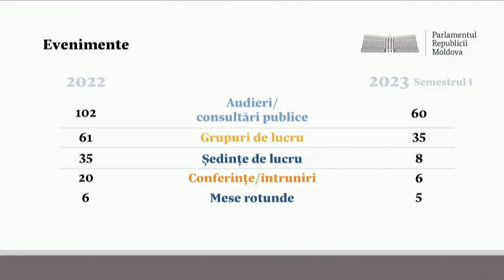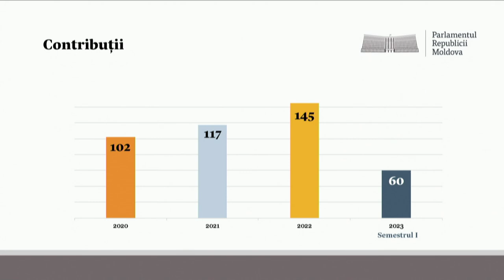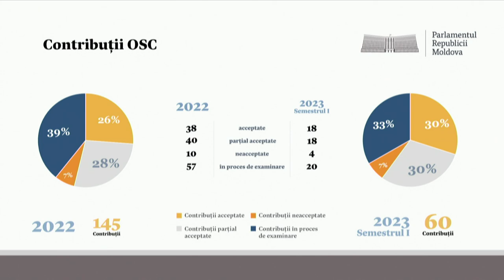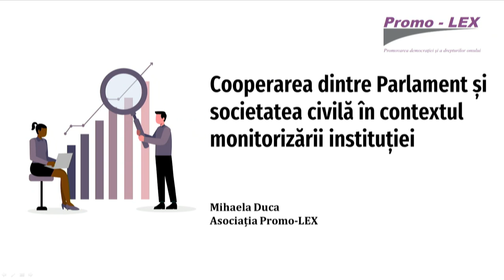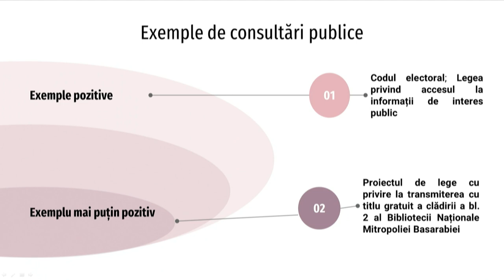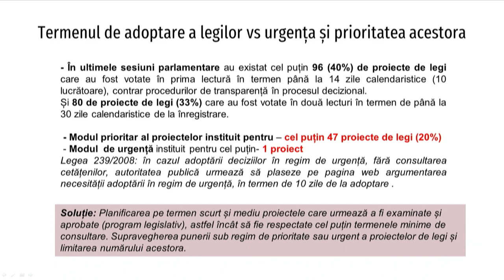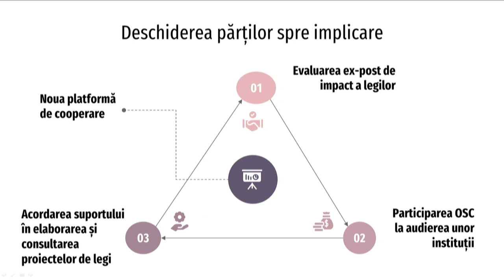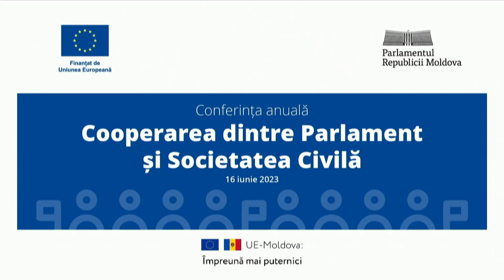Conferința anuală „Cooperarea dintre Parlament și societatea civilă”, ediția 2023